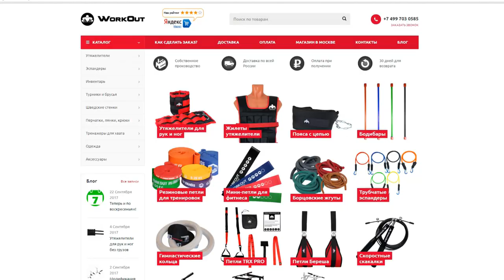Можно ли есть много яиц каждый день?!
Яйца - зло? Что будет если есть по 3 яйца каждый день?